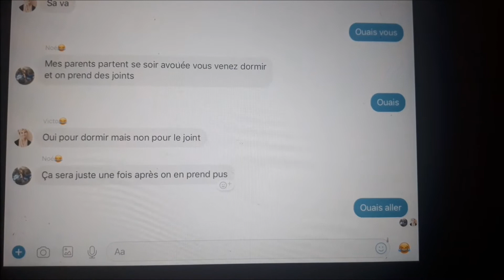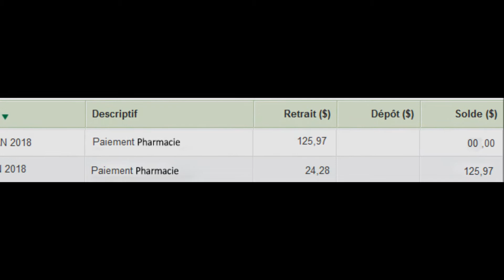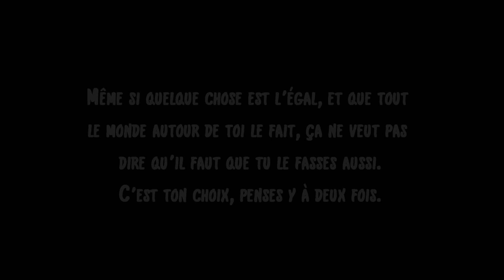Êtes vous sur ?